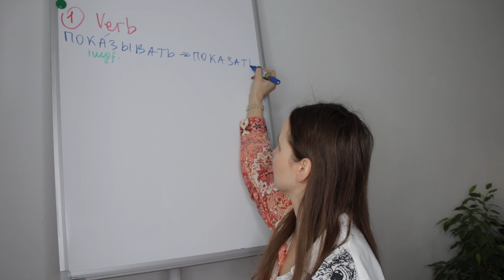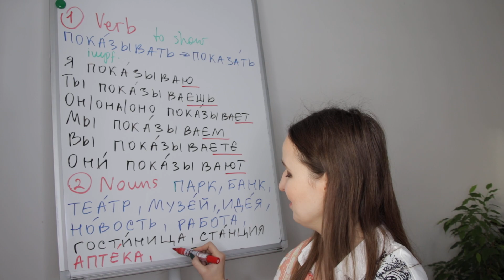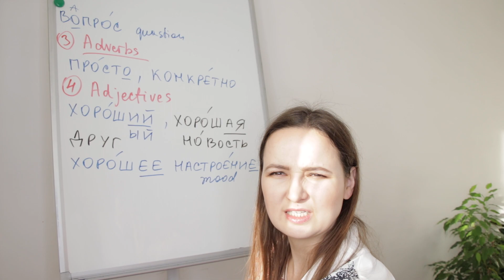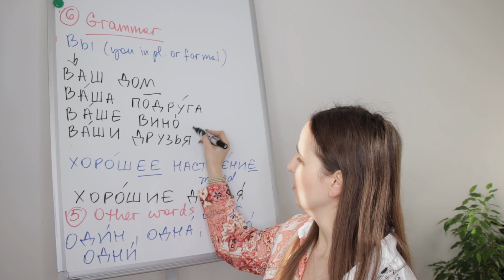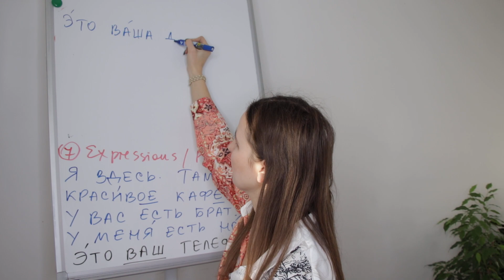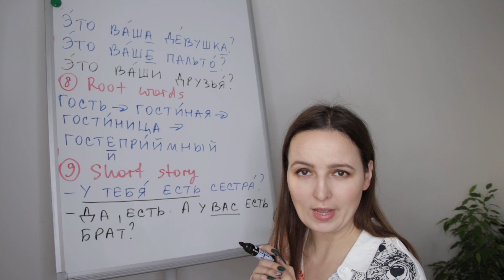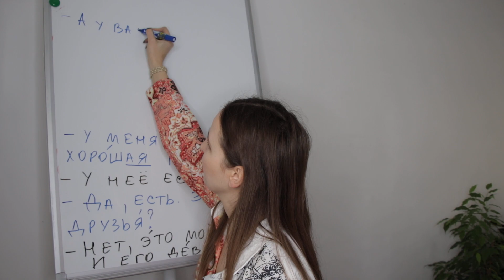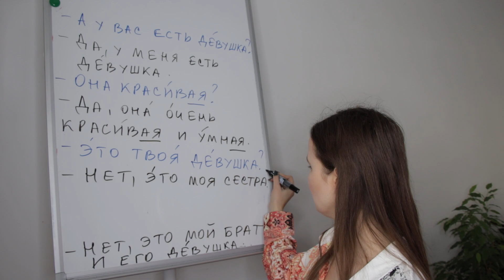DAY #12 OUT OF 365 | LEARN RUSSIAN IN 1 YEAR